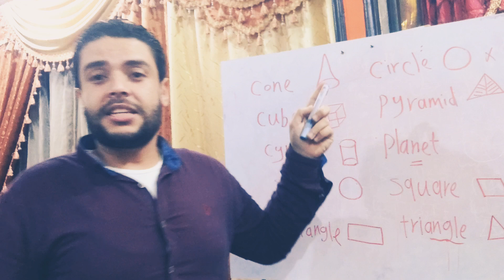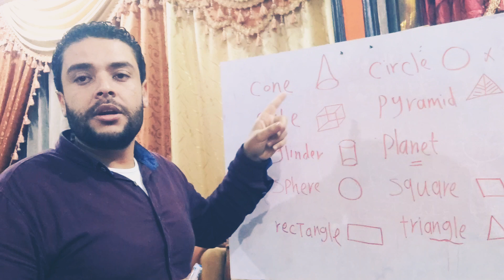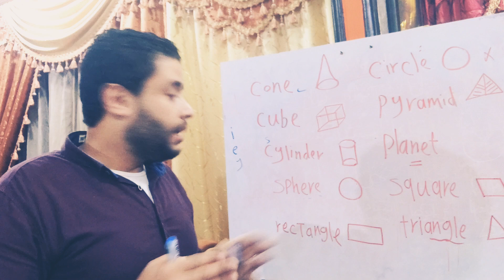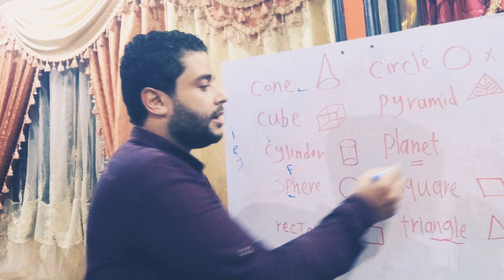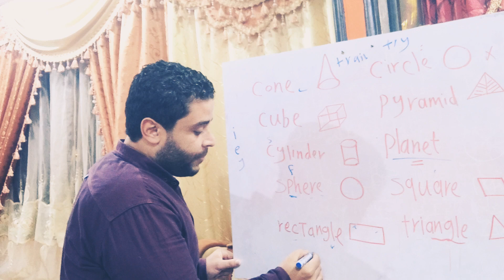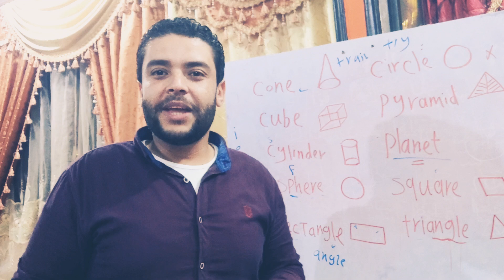الاشكال الهندسية.. ونطقها الصحيح